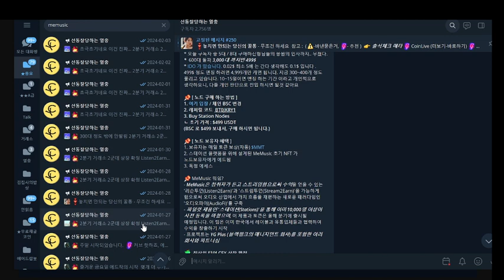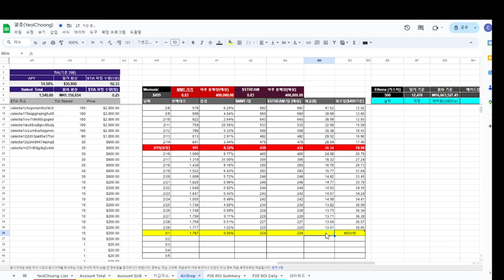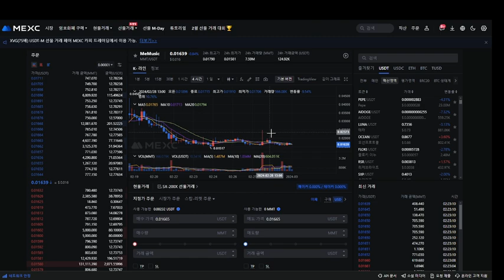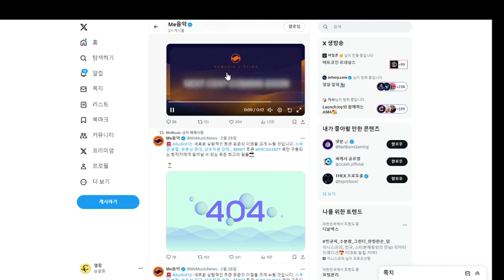ERC 404 메타 탑승한 연금노드 MEMUSIC 눈여겨보기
📌 [ 노드 구매 하는 방법 ]
1. 여기 홈페이지 입장
 체인 BSC 변경
2. 레퍼럴 코드  BT0JKRY1
3. Buy Station Nodes
ㄴ 초기 가격 : $499 USDT
(BSC 로 $499 보내서, 구매 하시면 됩니다.)